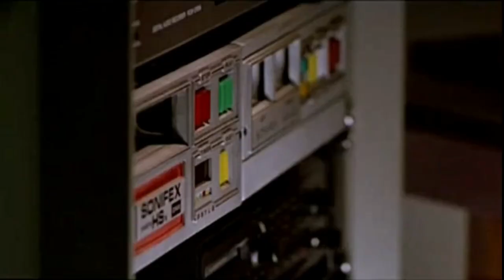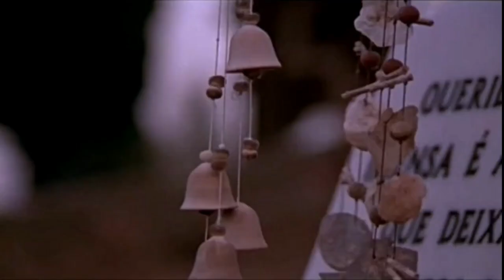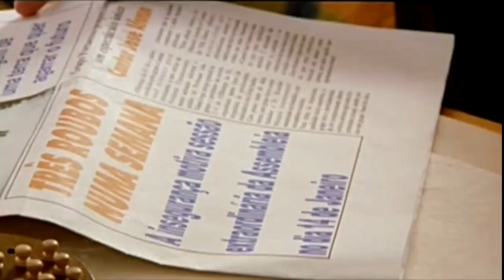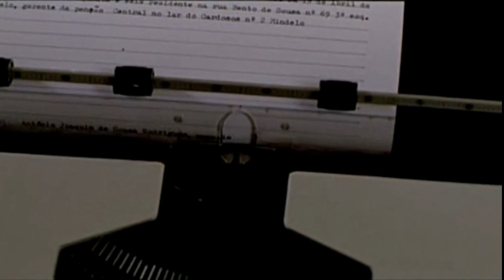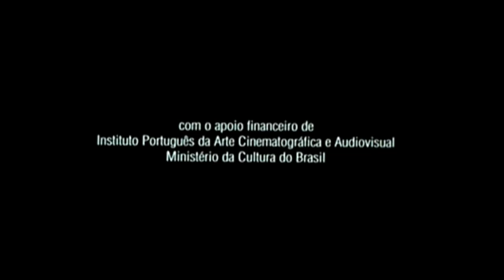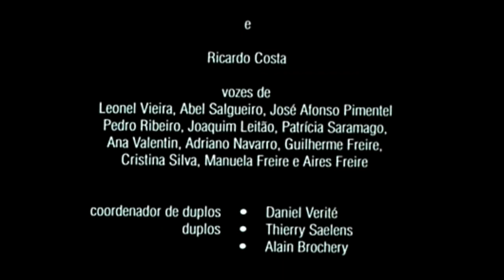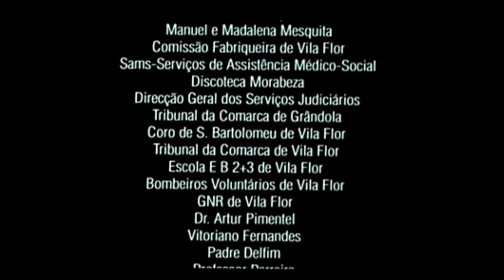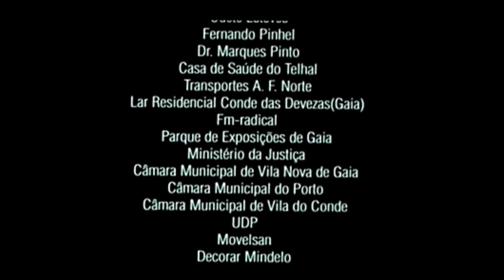Tentação (1997) Filme completo PT PT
Tentação (1997)
Temptation
Produção Rodagem: 2 Ago/27 Set 1997
115 min
Drama
Realização:  ·  Joaquim Leitão
Argumento:  ·  Joaquim Leitão

Padre António é um sacerdote por vocação, empenhado e generoso, muito querido das gentes de Vila Daires, uma terra pacata do Norte do país.
Mas Padre António é também um homem, e Vila Daires não é tão pacata como parece. As boas intenções do Padre não vão ser suficientes para travar a agudização dos conflitos.
E, quando o seu destino se cruza com o de Lena, a "ovelha negra" da vila, o Padre vai também ser forçado a confrontar-se com os seus próprios demónios. Sobretudo com aqueles que nunca sequer julgou que pudessem existir.

Elenco:
Alfredo Almendra  ·  Sacristão
Álvaro Roças  ·  Garoto da Piscina
Ana Bustorff  ·  Alzira
Ana Hortelão  ·  Rita
André Pires  ·  André
António Capelo  ·  Albano
Cândido Ferreira  ·  Polícia
Carlos Areia  ·  Apresentador
Carlos Pimenta  ·  Vereador
Carlos Rodrigues  ·  Penhorista
Carlos Vieira de Almeida  ·  Vizinho
Carmen Santos  ·  Maria
Clara Joana  ·  Juíza
Cristina Câmara  ·  Lena
Diogo Infante  ·  Helder
Fernando Heitor  ·  Director da Clínica
Francisco D'Orey  ·  Tio Joaquim
Francisco Nicholson  ·  Bispo
João Lagarto  ·  Inácio
Joaquim de Almeida  ·  Padre António
Jorge Pinto  ·  Procurador
José Eduardo  ·  Trancoso
José Meireles  ·  Rafa
Júlio Cardoso  ·  Nunes
Leandro Vale  ·  Homem do Coro
Luís Filipe Rocha  ·  Advogado de Defesa
Manuel Sá Langara  ·  Tiago
Maria d'Aires  ·  Enfermeira
Miguel Cardoso  ·  Motorista do Camião
Sofia Leite  ·  Ana
Tino Navarro  ·  Presidente da Assembleia
Zé Maria  ·  Homem de Mão
Zita Esteves  ·  Idosa